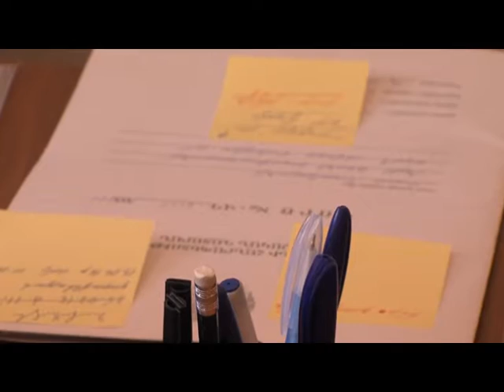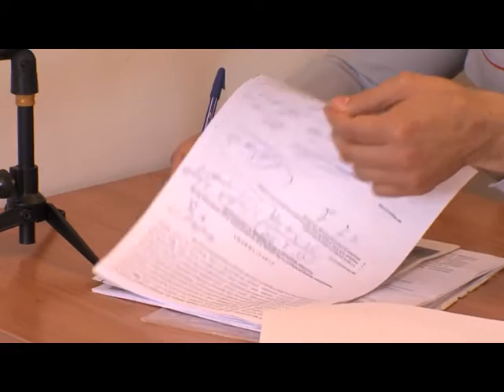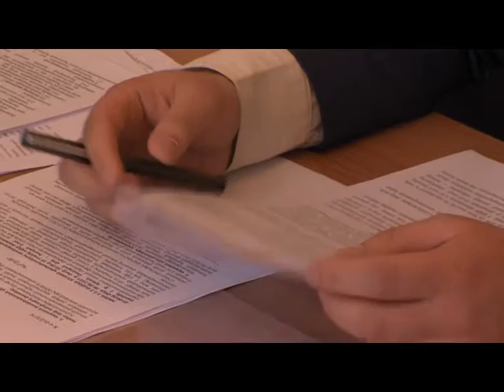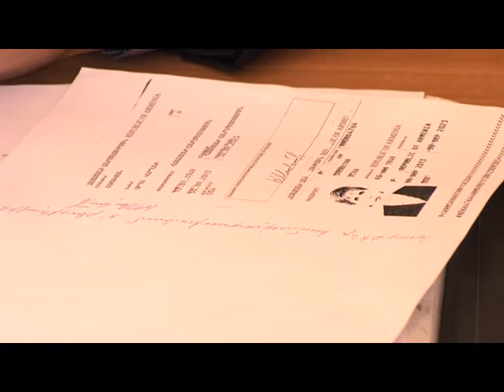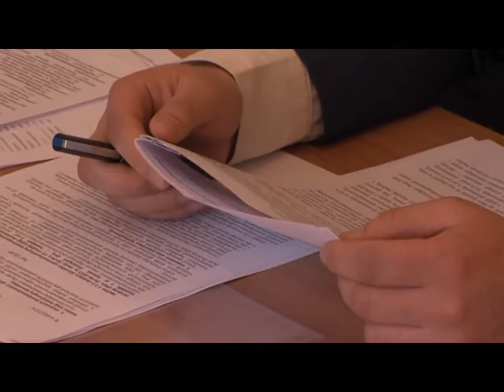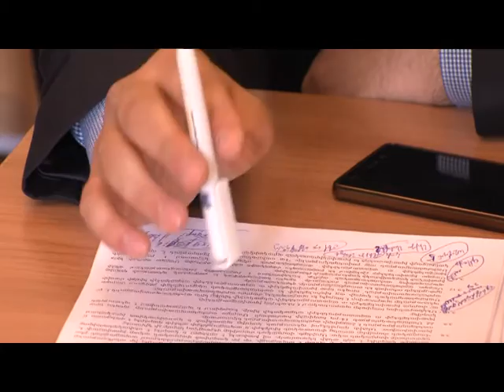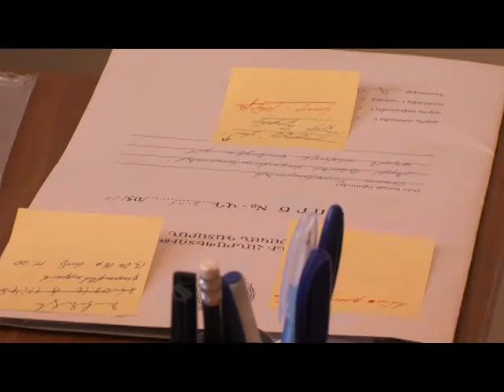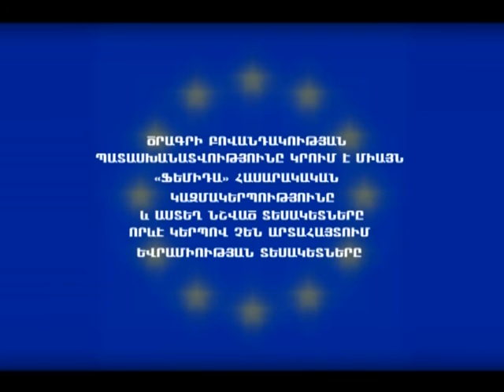Պատասխանատվությունը կրում է մեքենայի սեփականատերը